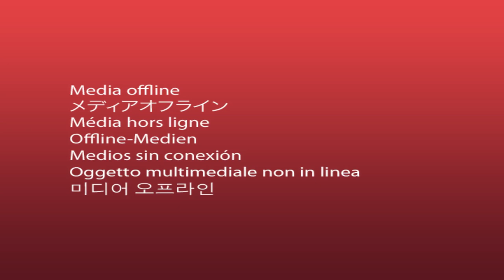(21st December' 2019) Pune Hindi Satsang | by Spiritual Scientist Swami Shri Kamleshanandji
Swami Kamleshanandji Satsang
(Aptaputra of Param Pujya Dada Bhagwan)

For Swami Kamleshanadji Satsangs and
Satsang Schedule related information:
Contact Person:
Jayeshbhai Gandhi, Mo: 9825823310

To view more videos of Swami Shree
Kamleshanadji please visit our other Channel:

Watch Daily Swamiji on Arihant TV from 09:30 To 10:00 AM (IST).

Date: th April 2020
Venue: Ahmedabad